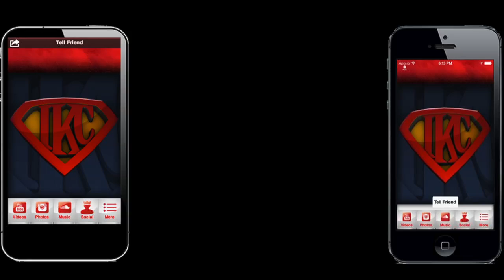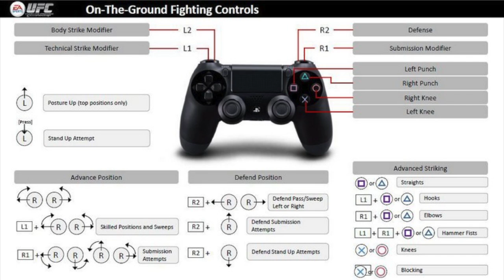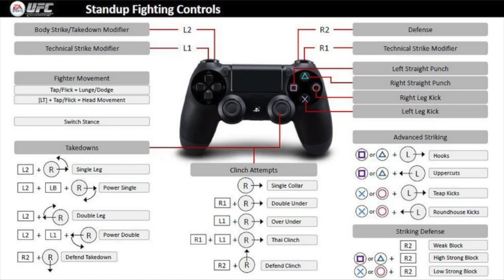EA SPORTS UFC Advanced Tutorial - How To Defeat A Olympic Wrestler | iPodKingCarter